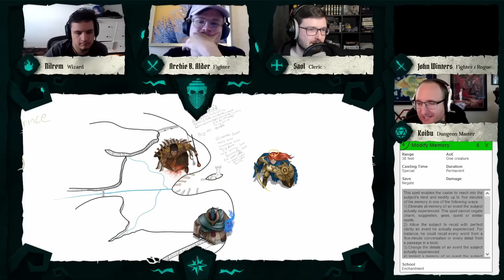Tides of Death - D&D | S4 ft. MrMouton, Koibu, PotatoMcWhiskey, and Pokemon Challenges.